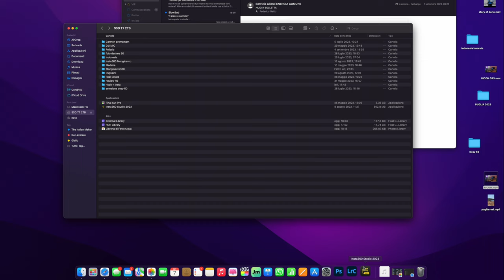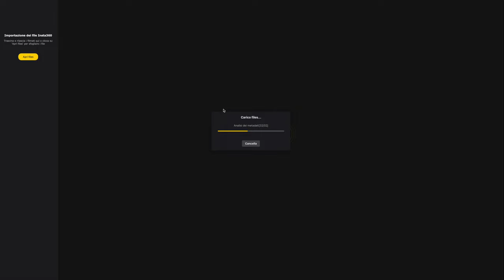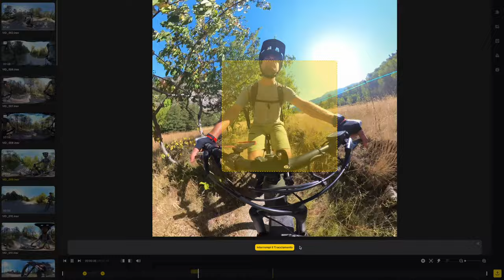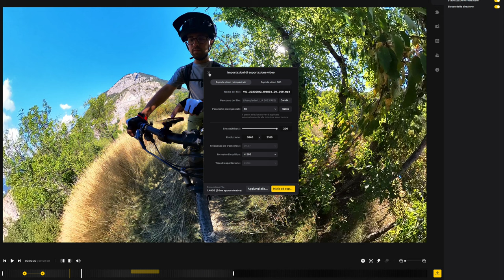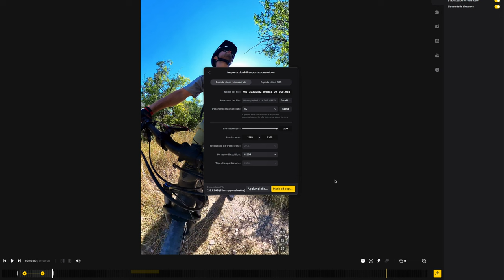Come funziona una videocamera a 360 gradi?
Nel video di oggi andremo ad analizzare  la Insta360 X3, una videocamera d’azione a 360 gradi che offre una qualità di ripresa e una versatilità interessante, pronta per liberare la vostra creatività.

ACQUISTA LA TUA INSTA X3

- La nostra Compatta da Viaggio Leica D-Lux disponibile nello Store Leica